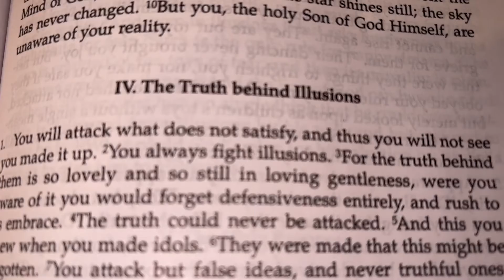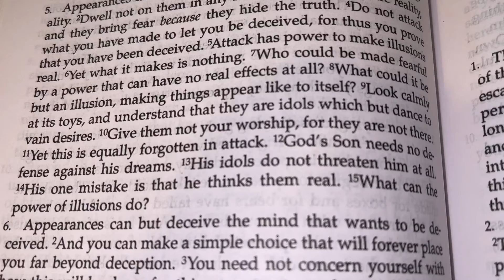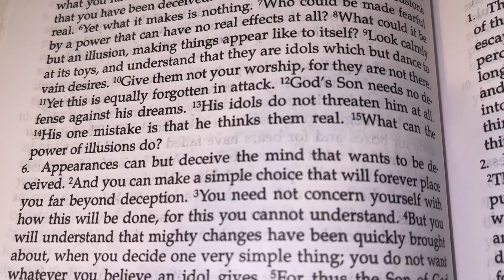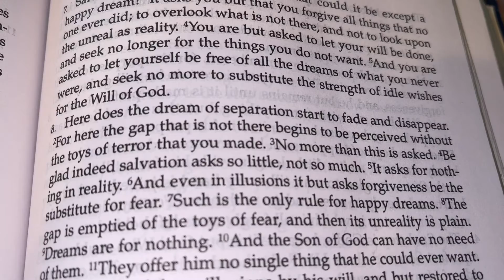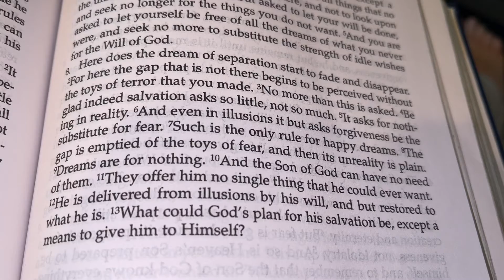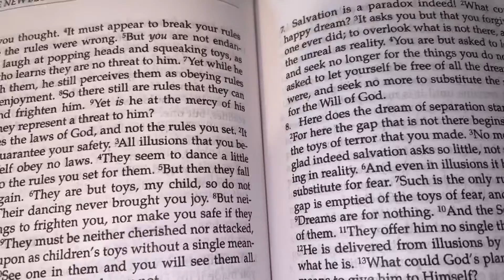Day 418 Journey of ACIM Text Ch 30:IV:5-8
5. Appearances deceive because they are appearances and not reality. Dwell not on them in any form. They but obscure reality, and they bring fear because they hide the truth. Do not attack what you have made to let you be deceived, for thus you prove that you have been deceived. Attack has power to make illusions real. Yet what it makes is nothing. Who could be made fearful by a power that can have no real effects at all? What could it be but an illusion, making things appear like to itself? Look calmly at its toys, and understand that they are idols which but dance to vain desires. Give them not your worship, for they are not there. Yet this is equally forgotten in attack. God's Son needs no defense against his dreams. His idols do not threaten him at all. His one mistake is that he thinks them real. What can the power of illusions do?

6. Appearances can but deceive the mind that wants to be deceived. And you can make a simple choice that will forever place you far beyond deception. You need not concern yourself with how this will be done, for this you cannot understand. But you will understand that mighty changes have been quickly brought about, when you decide one very simple thing; you do not want whatever you believe an idol gives. For thus the Son of God declares that he is free of idols. And thus is he free.

7. Salvation is a paradox indeed! What could it be except a happy dream? It asks you but that you forgive all things that no one ever did; to overlook what is not there, and not to look upon the unreal as reality. You are but asked to let your will be done, and seek no longer for the things you do not want. And you are asked to let yourself be free of all the dreams of what you never were, and seek no more to substitute the strength of idle wishes for the Will of God.

8. Here does the dream of separation start to fade and disappear. For here the gap that is not there begins to be perceived without the toys of terror that you made. No more than this is asked. Be glad indeed salvation asks so little, not so much. It asks for nothing in reality. And even in illusions it but asks forgiveness be the substitute for fear. Such is the only rule for happy dreams. The gap is emptied of the toys of fear, and then its unreality is plain. Dreams are for nothing. And the Son of God can have no need of them. They offer him no single thing that he could ever want. He is delivered from illusions by his will, and but restored to what he is. What could God's plan for his salvation be, except a means to give him to Himself?